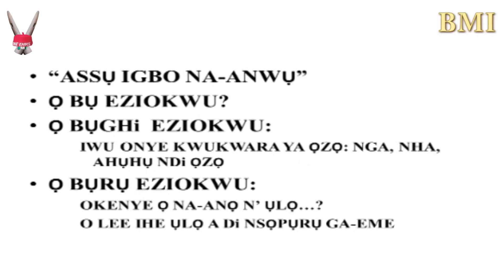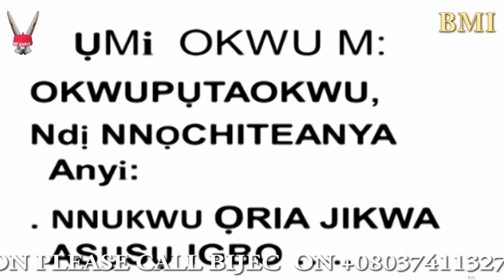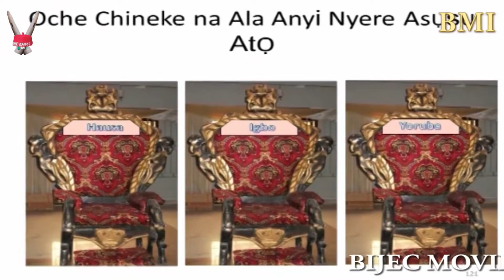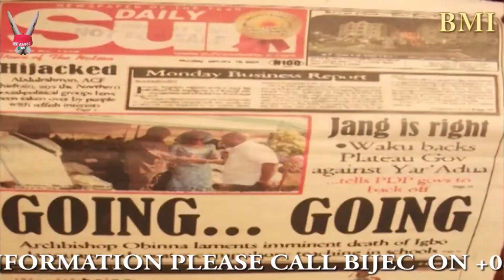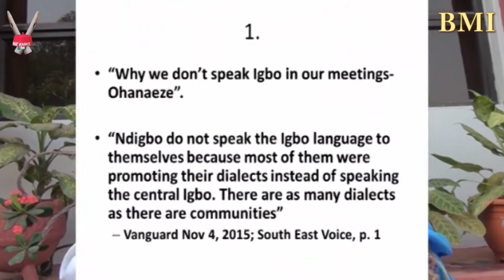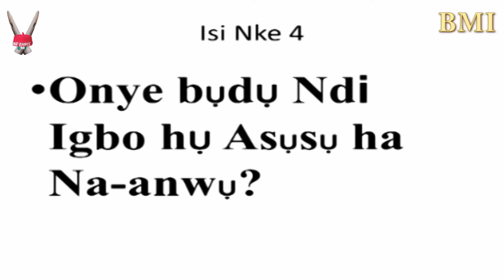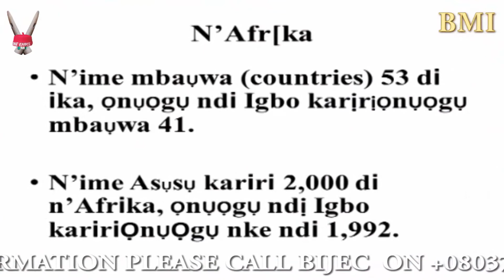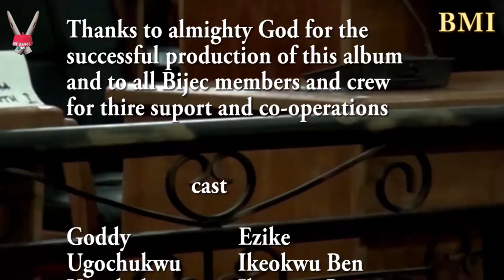Why the Eastern Governors did noting in the case of the Igbos.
Every Igbo origin must watch this.